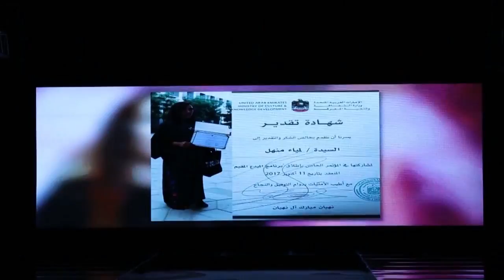The Middle East Fashion Festival with the great Moroccan artist painter Lamia Menhal